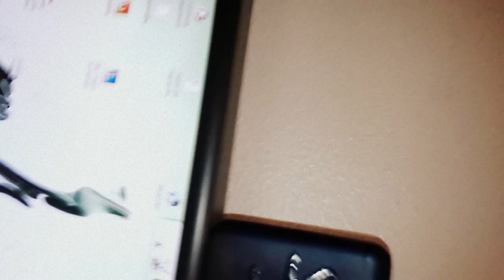NolyTime - Arom trov ka oun (Acapella Cover) by An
I enjoy listening to this song so much had to do an acapella version!!!